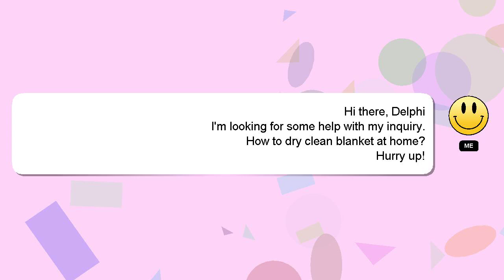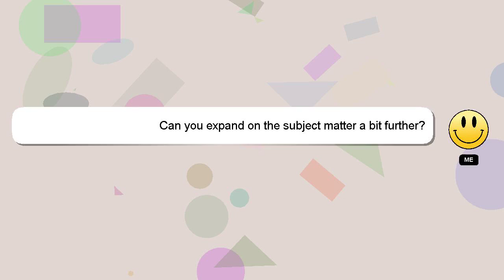How to dry clean blanket at home?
A brief introduction of myself, Hi there, I go by the name of Delphi. Let me aid you in resolving any queries you may have. - How to dry clean blanket at home?

Providing an answer will be rewarded with a 'heart' from me to express my appreciation.

*2 What we are experimenting :*